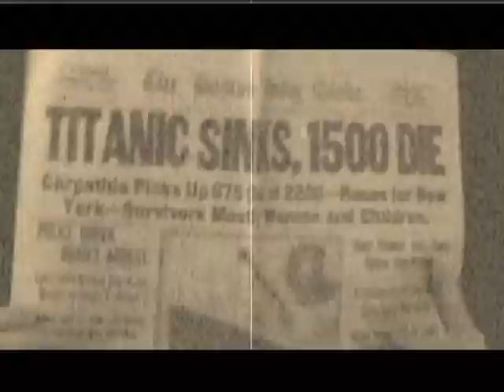The Cock Jockey - The Early Days (1920s)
A documentary featuring the Cock Jockey in its infant stages.  The first in the series, this feature delves into the birth of the Cock Jockey and its founder, Ralphie Pudgeman.

Featuring music from Jelly Roll Morton and Bix Beiderbecke.

Ralphie Pudgeman - Jon Jerffers
Fat Sal - Ben Chananie
Bar Patron - Steve Cotroneo
Dr. Wilbut Bertler - Adam Foster Ballard
Prof. Phineas Sagenus - Henry Maixner Jr.